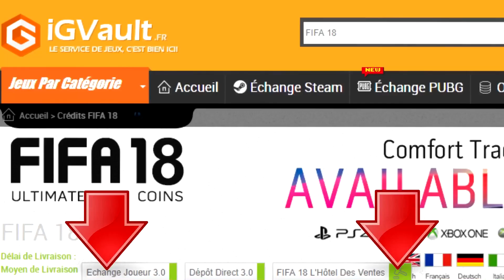FUT 18 | LA PUISSANCE AFRICAINE ⚽⚽ (RAGE...)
►TES CREDITS SUR FUT !! IGVAULT LE PLUS RAPIDE ET FIABLE
6 % DE REDUC AVEC LE CODE AXOSKILL